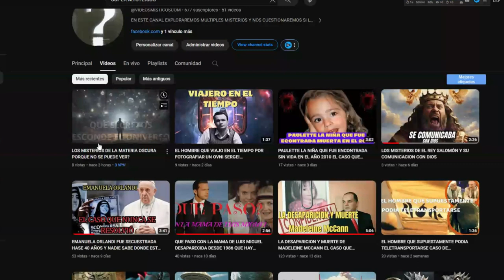LOS 4 PEORES MOUNSTRUOS DE LA HUMANIDAD CON LOSQUE NO QUERRAS TOPARTE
en este video te boy a presentar los 4 peores mounstruos y lo peor esque estas creaturas y espiritus son reales osea existen en la vida real en este video en contraras un top terrorifico ademas deque te explicara el posible origuen de estos mounstruos paranormales y porque son muy peligrosos para el humano la ciencia ficcion la tv y el cine estan basados en estos seres reales solo que en larealidad son mucho mas perturbadores
Únete a este canal para acceder a sus beneficios: